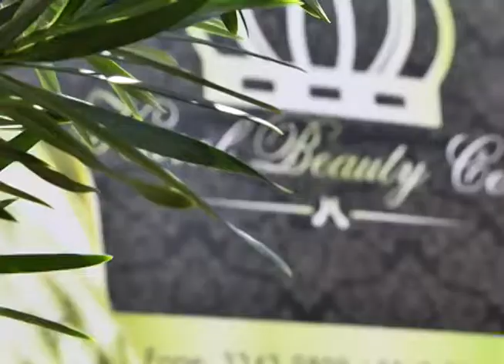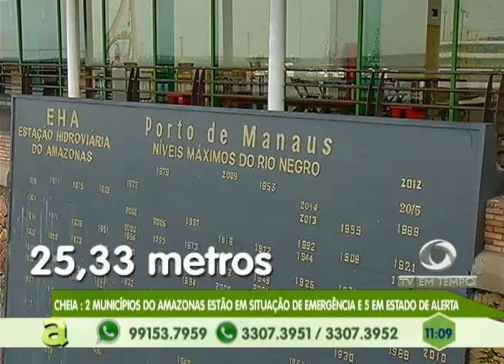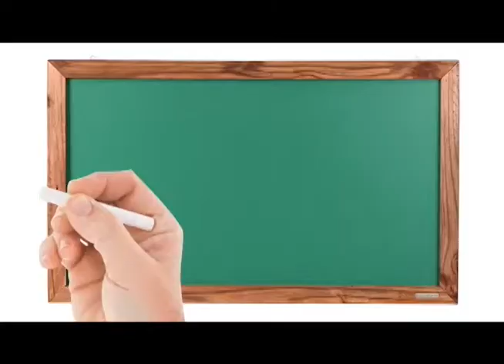CHEIA: 2 municípios do Amazonas estão em situação de emergência e 5 em estado de alerta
01º BLOCO AGORA 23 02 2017 - CHEIA: 2 municípios do Amazonas estão em situação de emergência e 5 em estado  alerta